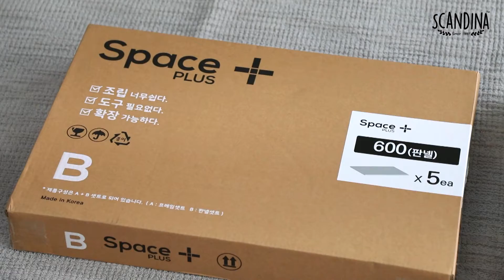Expo 2020__ Laundry Drying Rack, Non-slip Mat, Living box (Products Introduction)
Product Features:

▷Laundry Drying Rack Series
Premium Laundry Drying Rack(One Touch Model with No needs assembling)
The market changer that changing the landscape of the Laundry rack market. ONE TOUCH & NO ASSEMBLING 3 or 2 Tier Stainless Laundry Rack
The Newest design with its natural wooden patterns. The first concept of the laundry rack market and since this model is fully finished product without assembly, unlike the current major stainless rack.

▶ Non-slip Mat
Non-slip mat that allows you to enjoy a safer life with a solid cushion feeling of PVC. The tube is blocked, making the mat more robust and hygienic. Non-slip mat can be used in various places such as entrance, swimming pool, veranda, corridor

▷ Living box
3 types of Plastic Stackable living box (1)Square (2)Foldable (3)Slide depends on the usabilities. With various types of color, like pastel colors and textures, such as rattan or clear ones.